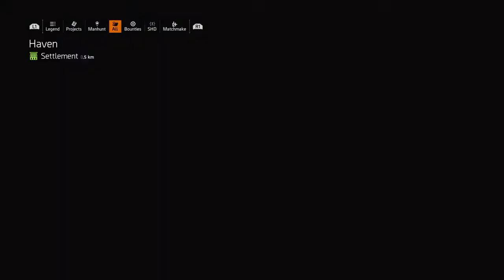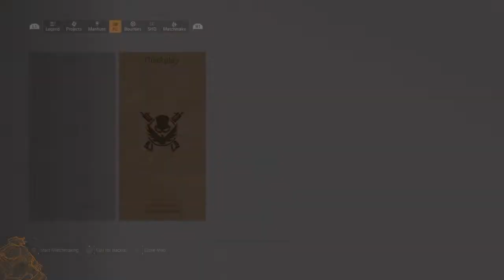WONY Shenanigans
gaming,music,vlogs and more